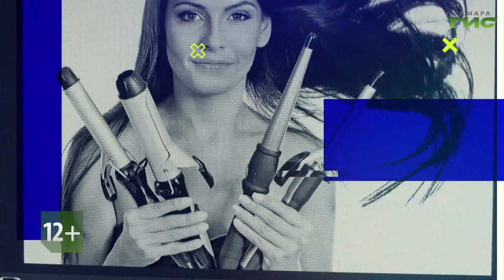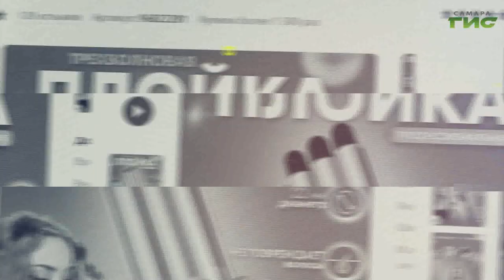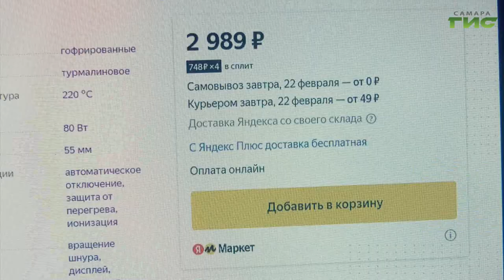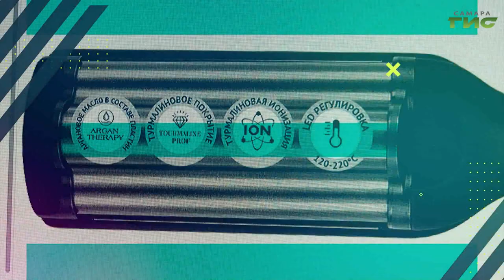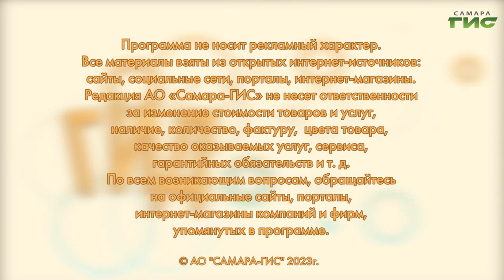Щипцы для завивки волос / "Shopping-ГИД" от 23.02.2023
Как выбрать щипцы для завивки волос? Подскажет "Shopping-ГИД".